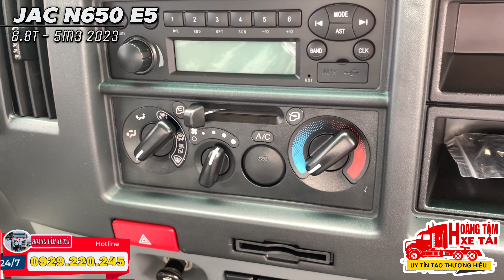Báo giá JAC N650 E5 6.8 tấn thùng 5m3 máy Đức| JAC N650 E5 6 tấn 5 2023 thùng 5m3 | Km 10tr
THÔNG SỐ KỸ THUẬT XE TẢI JAC N650 6.5T

+Trọng lượng bản thân : 3.805 Kg
+Tải trọng cho phép chở : 6.800 Kg
+Số người cho phép chở : 3 người, 0 gường nằm
+Trọng lượng toàn bộ : 10.500 Kg
+Kích thước xe : Dài x Rộng x Cao : 7.200 x 2.260 x 3.150 mm
+Kích thước lòng thùng hàng : 5.250 x 2.270 x 750/1990
+Động cơ : DEV Đức, siêu bền, siêu khỏe, siêu tiết kiệm nhiên liệu
+Dung tích xylanh : 2.977 cc, EURO 5
+Công suất : 168 Hp/2600 vòng/phút
+Lốp trước / sau : 8.25-16
+ Thắng hơi lóc kê - đảm bảo an toàn
XE TẢI JAC N650 6T5 THÙNG 5M3 - MÁY ĐỨC - BẢO HÀNH 05 NĂM!!! - XE MAU THU HỒI VỐN ĐẦU TƯ!!! - Xe trang bị Động cơ Đức - DEV tiêu chuẩn Euro IV sử dụng công nghệ phun dầu điện tử tiết kiệm nhiên liệu với dung tích 2977, công suất 115 kw/3200. - Thùng xe dài 5m3 thoải mái chở hàng hóa. - Nước sơn tĩnh điện lâu bền theo thời gian

XE TẢI JAC 6.5 TẤN N650 LÀ DÒNG XE TẢI JAC HOÀN TOÀN MỚI CỦA NHÀ MÁY JAC DÀNH CHO THỊ TRƯỜNG VIỆT NAM TRONG NĂM 2023 VỚI NHIỀU THAY ĐỔI MẠNH MẼ VỀ ĐỘNG CƠ, KIỂM DÁNG CŨNG NHƯ MẪU MÃ CỦA XE.